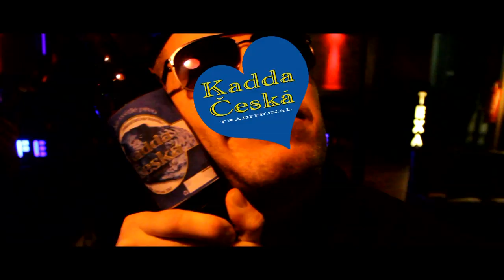DANCEFLOOR DISASTER - LADY GRAS GRAS (clip officiel)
2011. Les rockstars ne braillent plus. Elles poussent désormais des boutons et utilisent des samplers. Les guitares ont disparu et les batteurs sont oubliés, remplacés tout comme les bassistes par de vulgaires pistes midi qui tapent très, trop fort.
Le rock change... Moins de bière, plus de cocktails, moins de noir, plus de fluo, moins de cheveux et plus de chorégraphie.

Ces nouvelles rockstars sont aussi trash que leurs ainées, peut être plus encore, mais elles ont oublié l'essentiel... Un bon vieux guitare-guitare-basse-batterie et deux animateurs, chanteurs de bounce-métal. DANCEFLOOR DISASTER, un groupe exclusivement composé de rockstars à paillettes issus des groupes ERADICATE / KIEMSA / GOKAN / OMAIRA / MAMAGREYO/ I.M.O.H, arrive à ce moment précis de l'histoire avec la sainte mission de faire rimer «rocker puriste» avec «clubber patenté». La frontière entre musique électronique et Heavy Metal n'a jamais été aussi mince...Dès les premières notes l'alchimie s'installe, la rencontre est imminente, tout le monde retient son souffle et ça y est ! L'espace d'un instant le mur du son balaye les différences ! Les heavy-clubbers piétinent le deathfloor, enchaînent les mosh-beats avec un énorme wall of dance dès l'intro, la soirée commence bien...